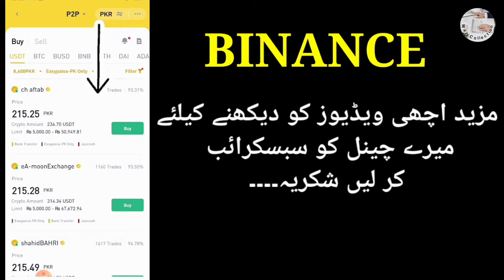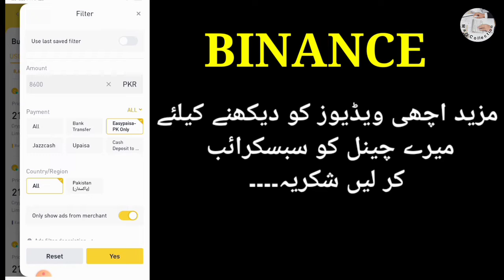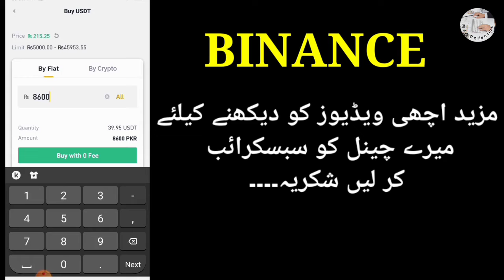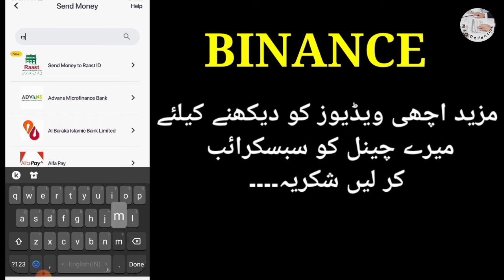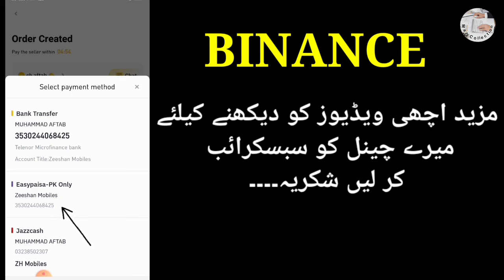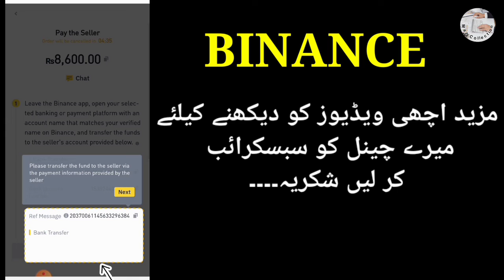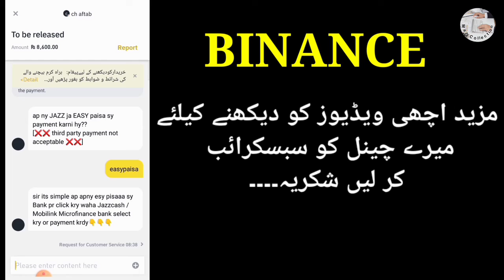How to buy P2P USDT from binance via eaypaisa,jazz cash or banktransfer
how to buy ustd p2p from binance through easy paisa ,jazz cash or bank transfer complete tutorial is here👇🏻